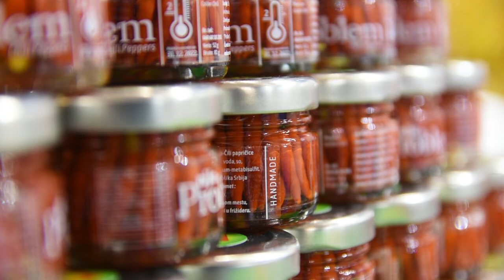Mali ili veliki PROBLEM - šta Vam se više svidja?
Zašto je dobro naći se u problemu u okolini Kragujevca?
Sagovornik: Dušan Tašović - "Problem" , Rašković, Knić
Facebook : Farma emisija o poljoprivredi